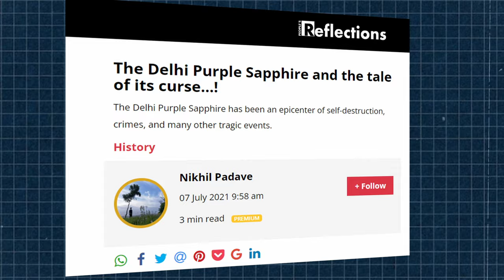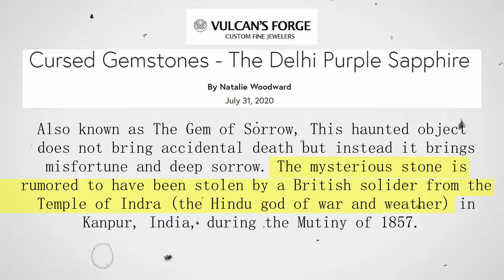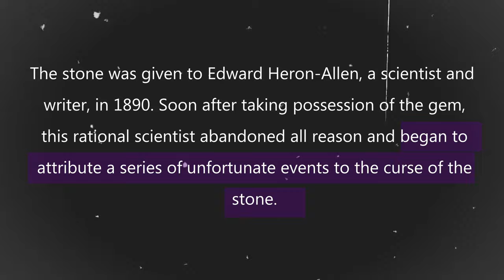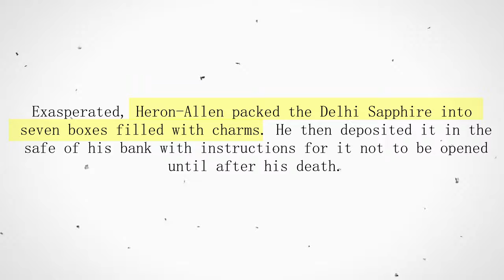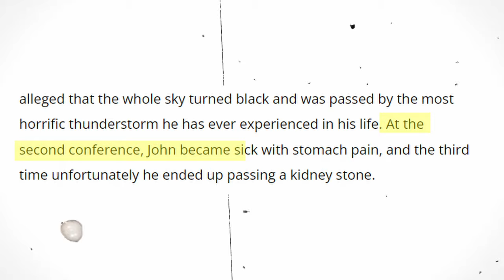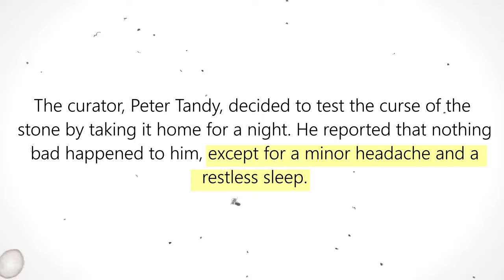The Curse Of Kanpur (Delhi) Sapphire Stone | क्या था असली सच इस नगीने का? | Mystery | Hindi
In This Video We Will Discuss about The Real Story Of Kanpur Cursed Stone.
Why It Was Cursed.
Chapters:
00:00 Intro
00:41 Origin Of Its Curse.
02:18 How This Stone Cursed Edward Heron Ellen Life
05:00 The Curse OF Stone In Museum

Zem Tv
Mystery
Story
Dhruv Rathee
Khan Sir Patna
Documentary
Horror
haunted
Fact Desi
indian youtuber
Conspiracy Theory
mysterious facts
Facts in hindi about history
Gaurav
mystica land
Real Story
Documentary
Unsolved Mystery
hidden secrets
Discovered
Discovery